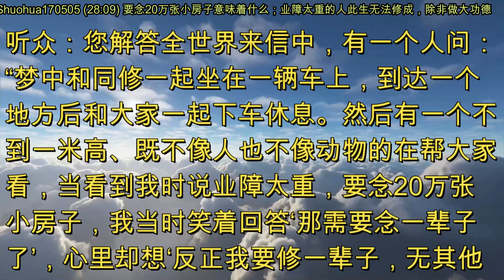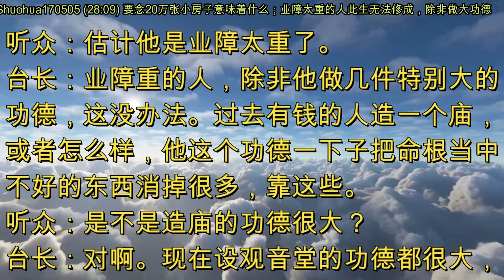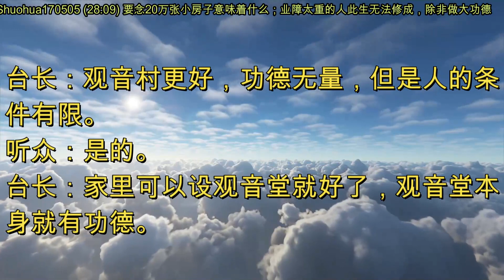要念20万张小房子意味着什么；业障太重的人此生无法修成，除非做大功德 (节目录音 & 字幕) 2017年5月5日《直话直说》Shuohua070505 (28:09)